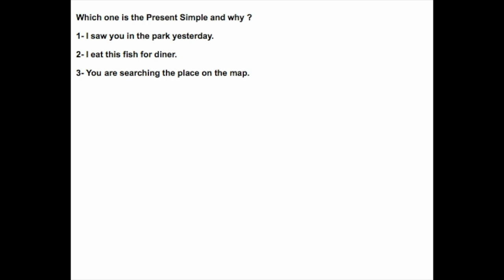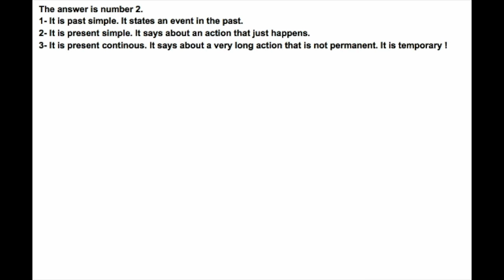Present Simple - Portuguese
This video is about Present Simple - Portuguese